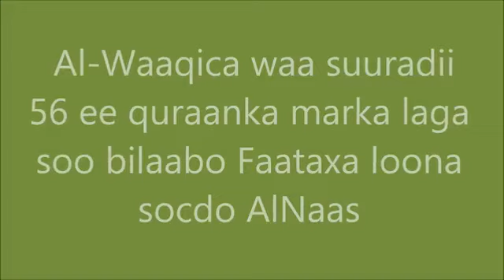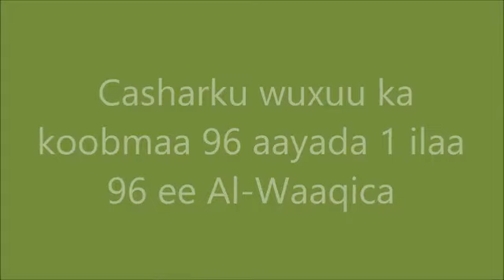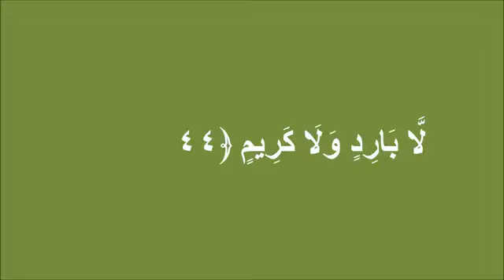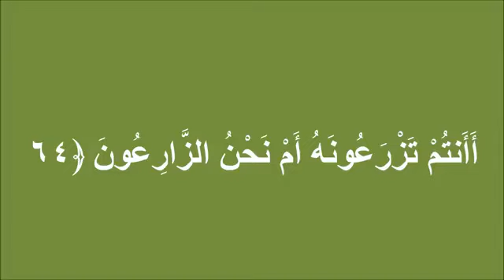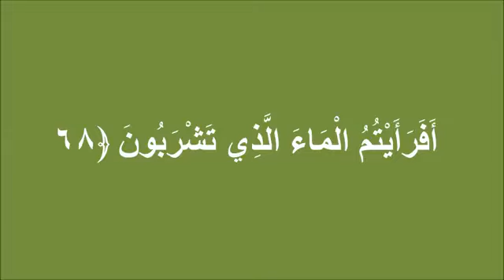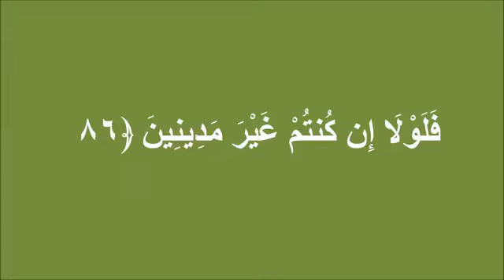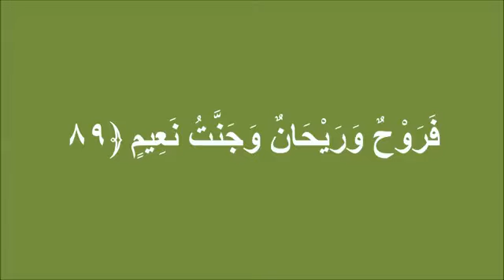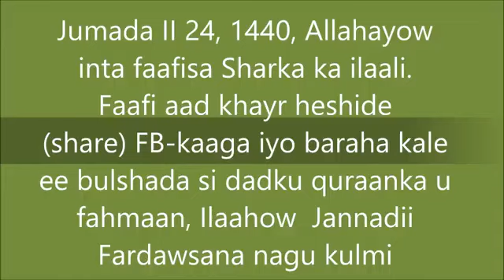Sheikh Cumar Faruuq (AUN) Suratul Waaqiah, MashaAllah Nostalgic!